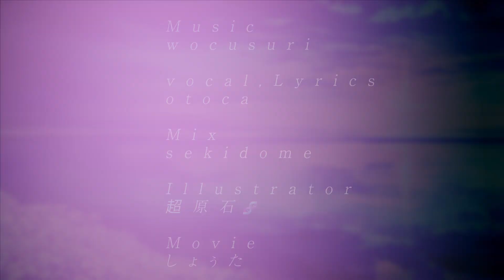アルメリア/ゆめぽかか feat.otoca【ボカデュオ2023】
ボカデュオ2023オリジナル作品です。

きみは、はかなく、すてきだ＿

ねぇ朝焼けがほら 背を染めてる今
さぁ 顔上げてよ もうとまらない
夏の空は きみがいたあの一瞬の
アルメリア
あぁ…

ねぇ きこえるよ ほら ぼくをみてよ まだ
さぁ ここにいてよ たったひとりだけ
きみがくれた うれしそうなあの瞳は
アルメリア
あぁ、 言えないな

星界 ver.

produced by ゆめぽかか
Vo & Lylics otoca